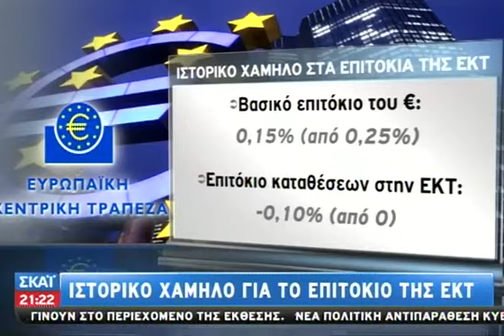Ιστορικό χαμηλό για το επιτόκιο της ΕΚΤ - 05/06/2014